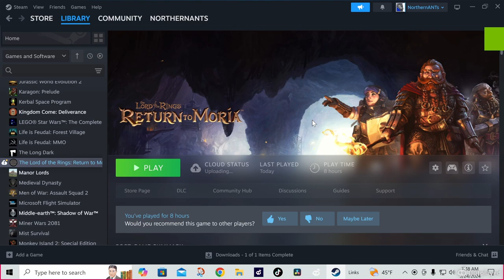Lord of the Rings - Return to Moria - Episode 16 Made it to the MINES